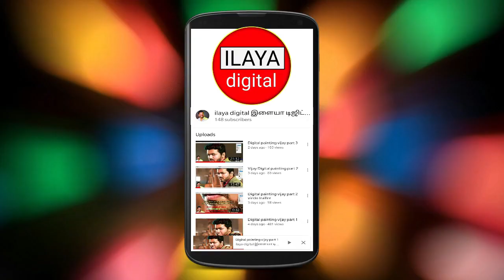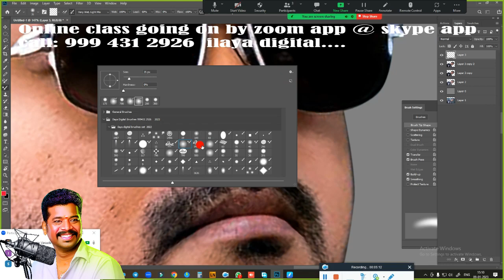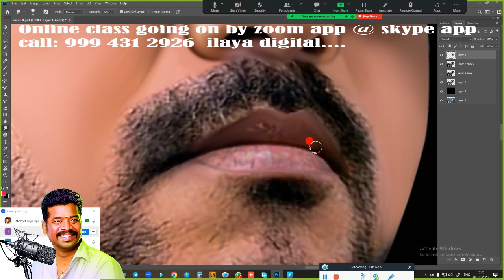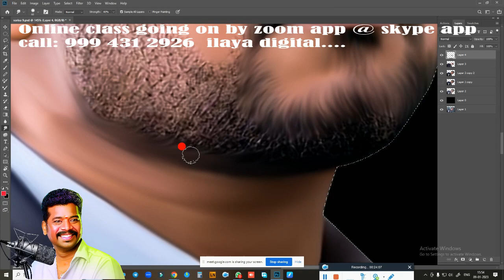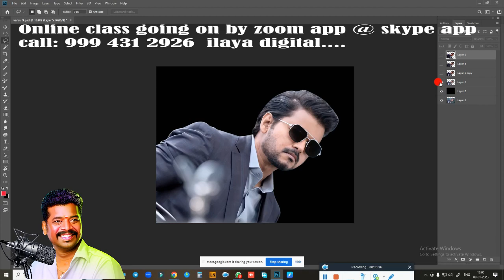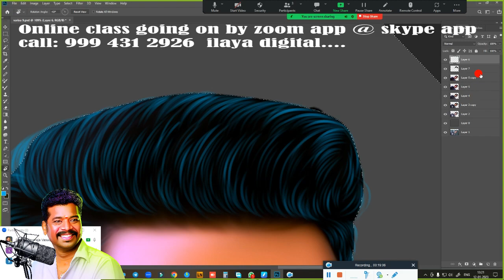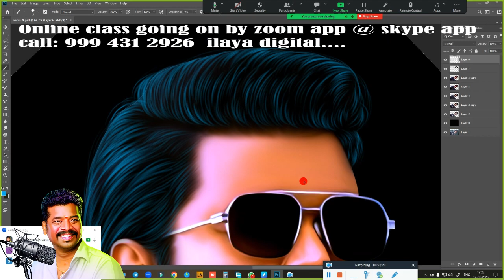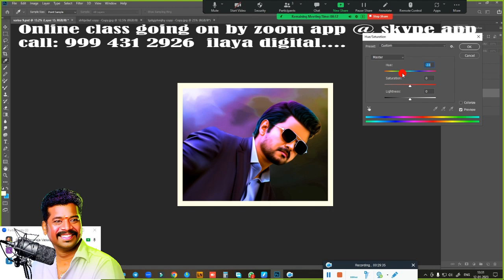VIJAY / VARISU / Digital painting/ Beginners /Tamil and English/ Painting/new tips/ Tutorial